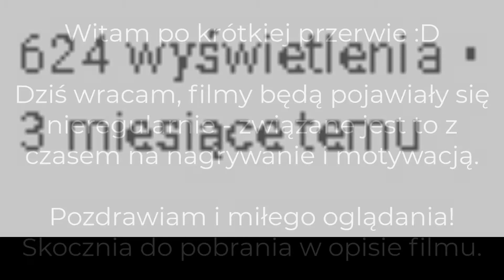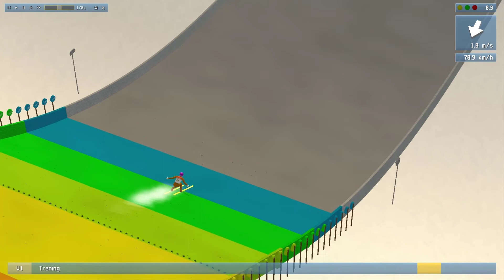TĘCZOWA SKOCZNIA 😯 W DSJ 4 1.9.0 ! | Zielęcice K90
Autor: Tom

Opis skoczni:
Własne wzgórze chcieli mieć także mieszkańcy małej wsi pod Brzegiem, zwanej Zielęcicami. Tak więc, zbudowana z nadmiaru kamienia - oto i ona. Zaskakująco kolorowa skocznia K90. Możliwe ponad 100m!

Zabarwienie:

50-64m: czerwony (początkujący)
65-79m: pomarańczowy (amator)
80-89m: żółty (średnio)
90-95m: zielono-żółty (dobra)
96-100m: zielony (pro)
101-105 m: niebieski (superstar)